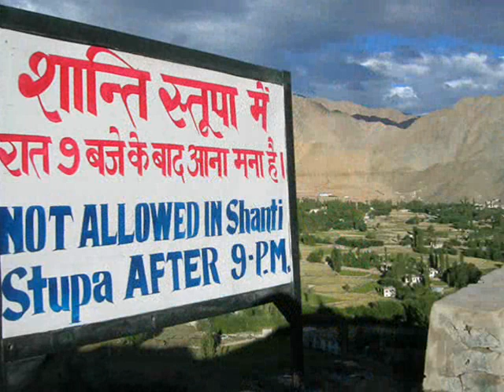Ladakh - Piccolo Tibet Indiano Viaggio 2006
Qui sono in Ladakh, anno 2006, una delle mie prime "avventure spirituali", il piccolo Tibet indiano, la terra dei mistici tantrici Tilopa, Naropa e Milarepa ma, soprattutto, del Silenzio più profondo che io abbia mai sentito, dentro e fuori di me.